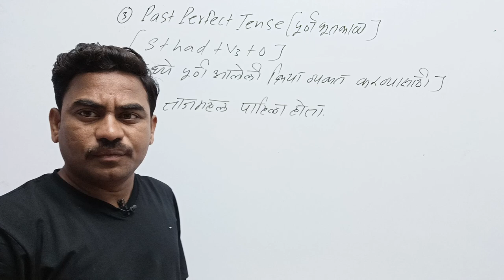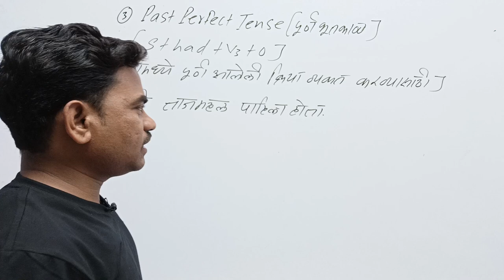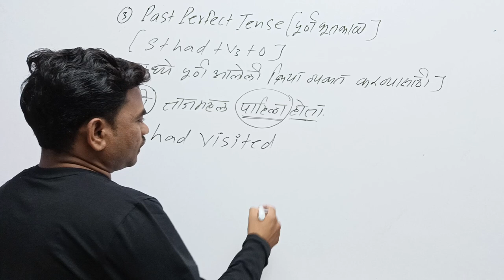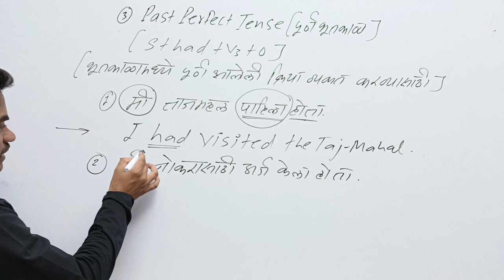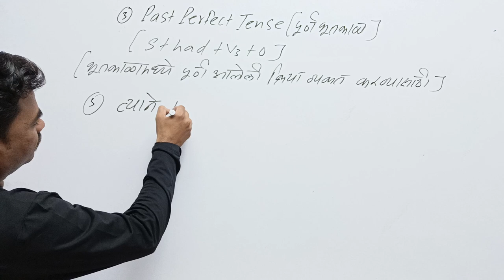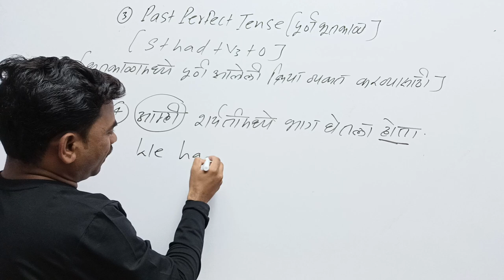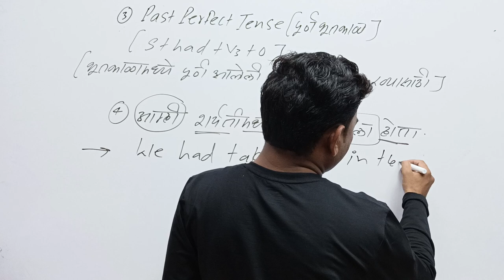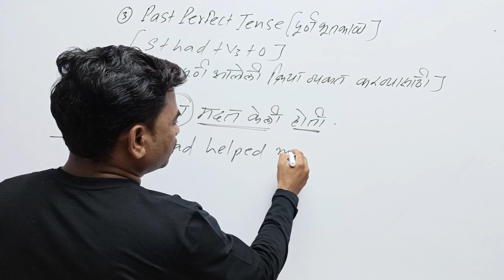Tense Part 7 Past Perfect Tense